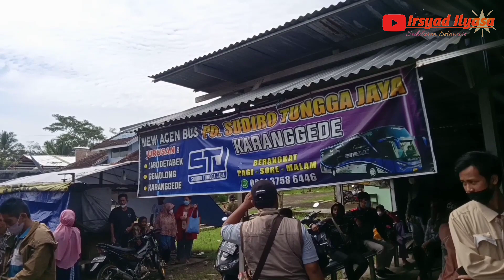KANGEN HUNTING KARANGGEDE..😇😇 || TERNYATA TAMBAH RAMEEE DAN MANTABBB..😍😍 || ANGKATAN PAGI KARANGGEDE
Kali ini saya berada di Jalur Karanggede, untuk hunting angkatan pagi di agen-agen Karanggede.. Sudah lama juga tidak hunting disini hehehe.. Kangen juga sih.. Tambah mantapppp aja ini wkwkw..

Yuk pokoknya ikuti saja keseruannya seperti apa, tonton saja videonya sampai habis..

Terima kasih..